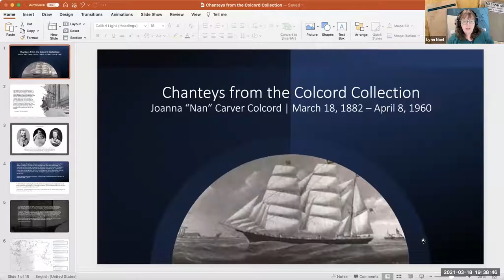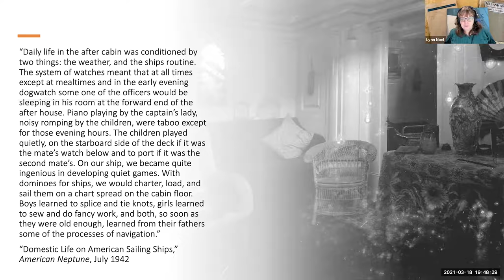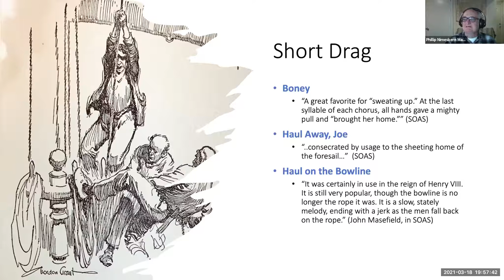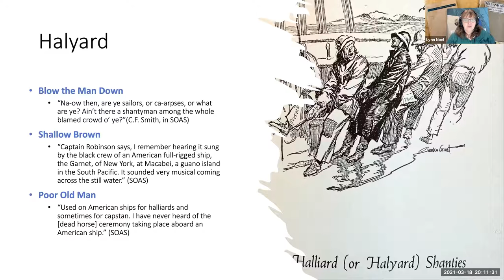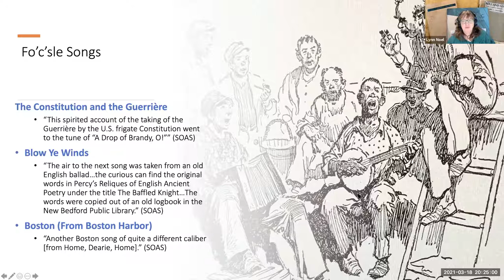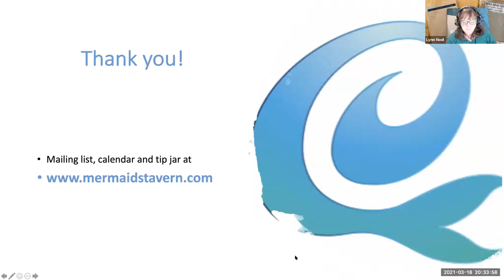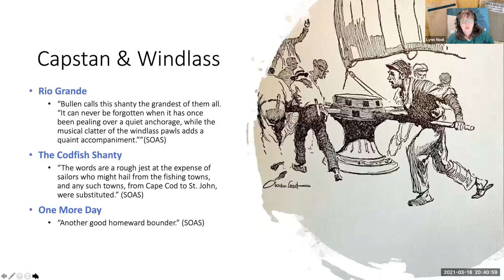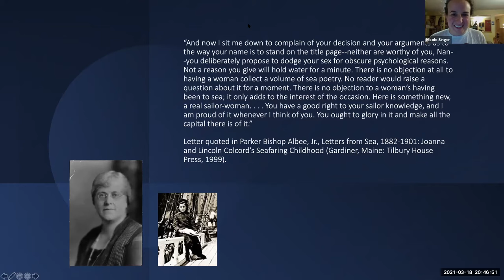Chanteys from the Colcord Collection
Illustrated lecture/concert of the life and work of sailor, sea chantey collector, and social worker Joanna (Nan) Carver Colcord (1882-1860) of Searsport, Maine. Born on a sailing ship and raised at sea, Joanna Colcord left a rich trove of letters and memoirs in her books Roll and Go, Songs of American Sailormen, and Gangway! Sea Language Comes Ashore. Lynn explores Colcord's life at sea and shares her favorites from the Colcord collections, most learned in the chantey tradition still vibrant today.